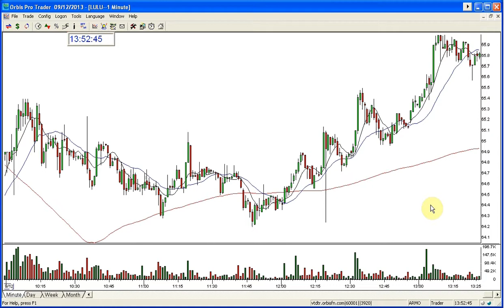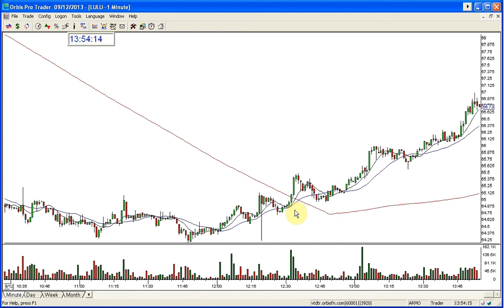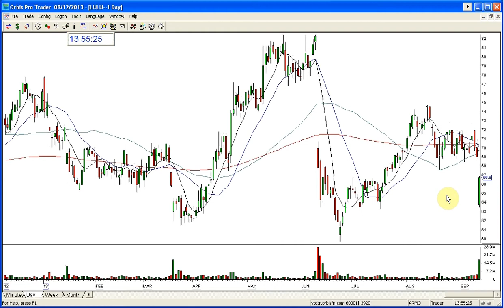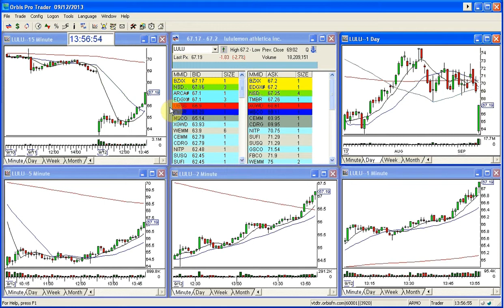LULU GAP DOWN FAILURE 9 12 2013